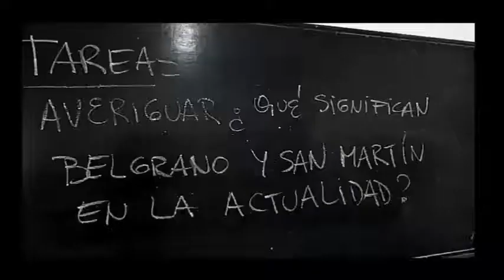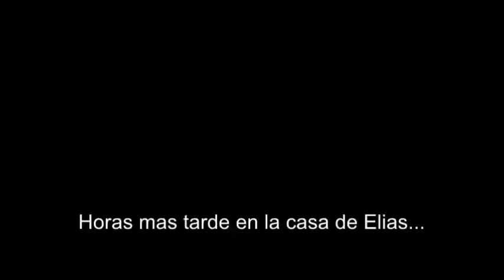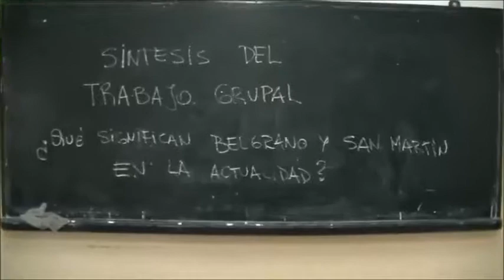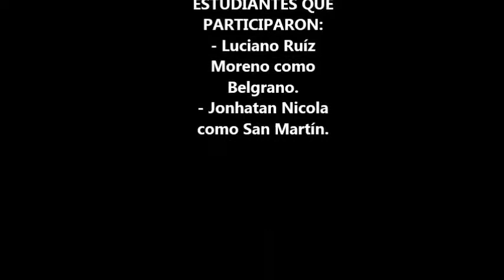De Luchas y Pasiones - Escuela de Formación Cooperativa y Laboral Nº 1 Viedma - Educación y Memoria